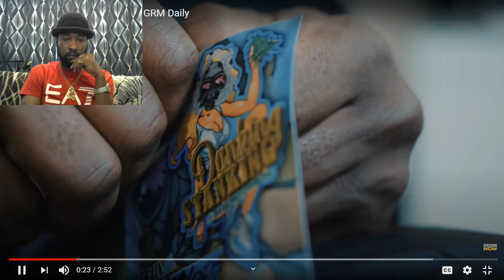RV Like Usher Music Video#MYVIEWSTV Reaction